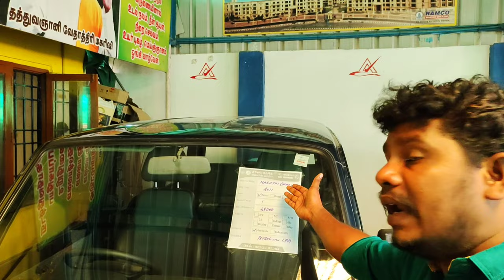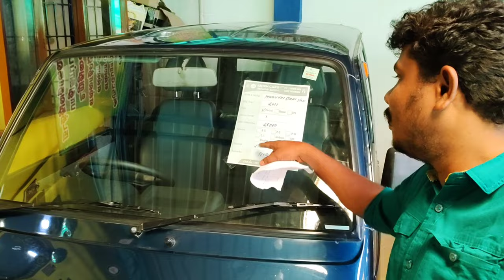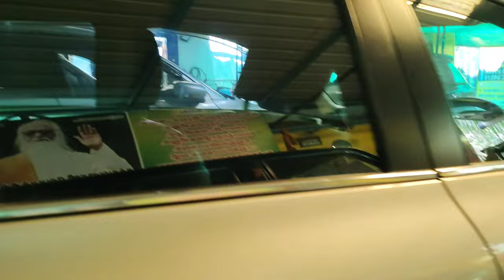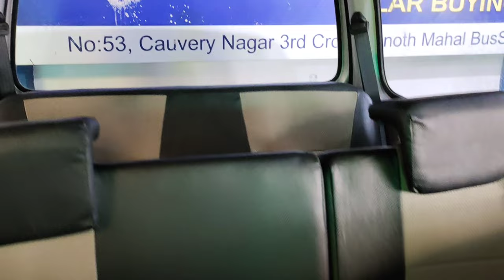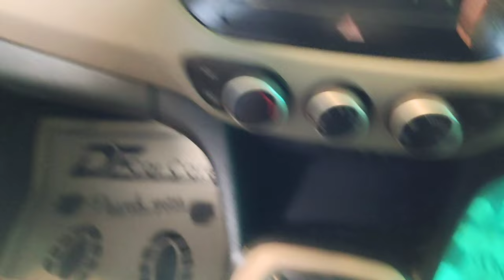Used car market Thanjavur Ashwin maruti ertiga Hyundai i10 Swift dzire Maruti eeco and Omni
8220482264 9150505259 Thanjavur aswin car
car buying interest please contact this number  :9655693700

vetrisudarthought Vetrisudar